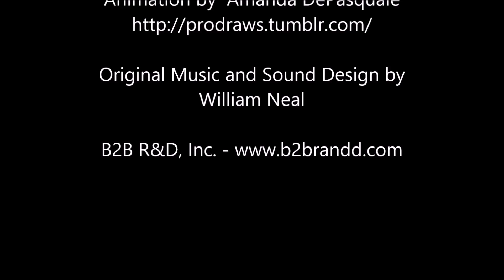Morning Sip - Email Frequency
How often do you send email to your customers and clients? Do you send frequently or sporadically?

There is no magic number as to the number of email you send to your customers and clients, and your industry and unique situations will determine what is acceptable. Watch today's Morning Sip to see what the research shows is an acceptable number of emails per week, before you schedule another one!

Learn more about what you Need to Know and how you can stay ahead of the marketing curve with our weekly Need to Know email and a subscription to the Re-Search database, where you can find a fully curated list of summary content and website links to help with your blogging, social media and marketing strategies.